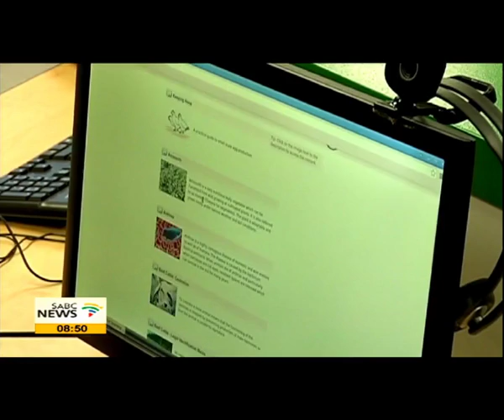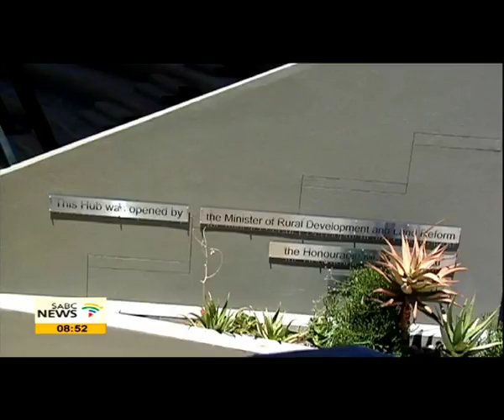A multi-purpose Youth hub empowers Beaufort West youth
Skills training forms an important part of the newly-built Youth Hub in Beaufort West.
Young people in the Central Karoo town are now able to access facilities they were never exposed to before.
The hub is fitted with state-of-the-art equipment.